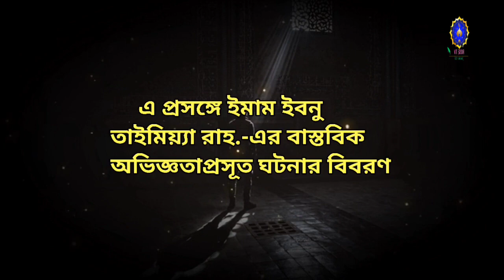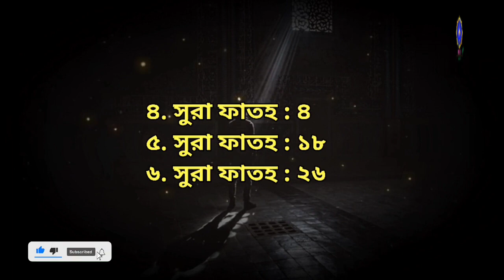কখনো যদি কোনো কারণে মন ভেঙে যায় kokhono Jodi Kono karane Mon Benge Jay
8 Jun 2023

Anytime video

সাহাবীদের ইতিহাস
তারা ছিল এমন প্রজন্ম নবীর আদেশ পালনে উন্মুক্ত হয়ে থাকতো ইসলামিক বানী
ইসলামিক বানী হাদিস
ইসলামি বানি ইসলামিক পাওয়ার ফুল ভিডিও
ইসলামিক মোটিভেশনাল ভিডিও বাংলা ইসলামিক মনীষীদের বাণী
sharechat islamic video
bangla waz waz
RoseTVjunior25
history of islam
bangla bani
ইসলামিক উক্তি
ইসলামিক বাণী
islamic quotes
islamic video
allah islam bangla
RoseTVjunior25
motivational video
motivational video
bangla motivation
মনীষীদের বাণী
RoseTVjunior25
islam muslim mufti menk live gojol islamic bangla short video noor islamic
RoseTVjunior25
gojol bangla video
gojol islamic bangla video 2023 islamic song
gojol bangla gojol
RoseTVjunior25
bangla in emotional
বাণী কথা ইসলামিক
islamic videobangla waz
sad whatsapp status
emotional statusbangla islamic status videoall
RoseTVjunior25
islamic short video status bangla motivational islamic video status bangla islamic status new waz islamic
RoseTVjunior25
short video status bangla
islamic kichu kotha bangla
islamic cartoon bangla kotha islamic movie bangla kotha islamic video
banaye islamic history in bangladesh islamic historical places in bangla
islamic history book in bengali islamic itihas in banglabangla waz
RoseTVjunior25
history nabi muhammad saw nabi muhammad sholat nabi muhammad saw full movie